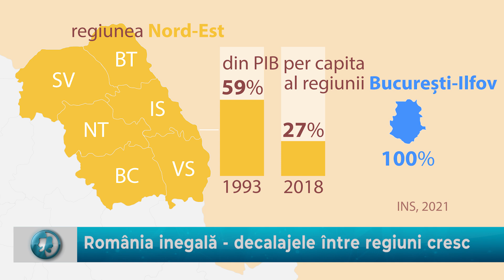Starea Muncii cu Victoria Stoiciu: România inegală - decalajele între regiuni cresc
Patraru, Starea Natiei, Dragos Patraru Starea Natiei, Starea Natiei oficial